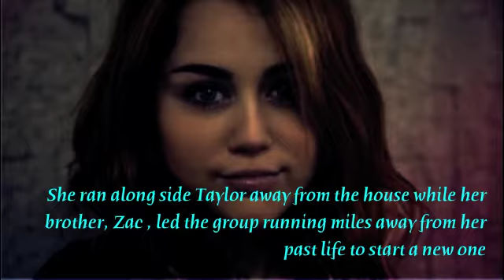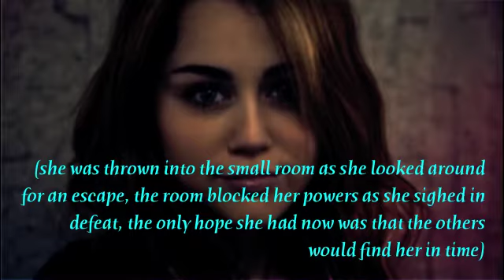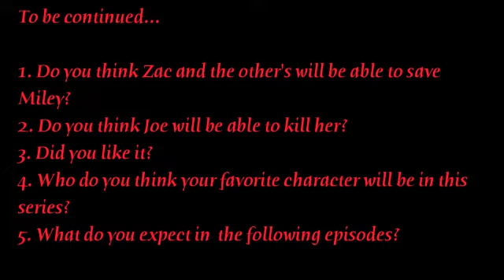I Am Number Nine ||| Joley Story Ep. One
hope yah like, sorry I rushed a bit to get this done and it's kinda short XD